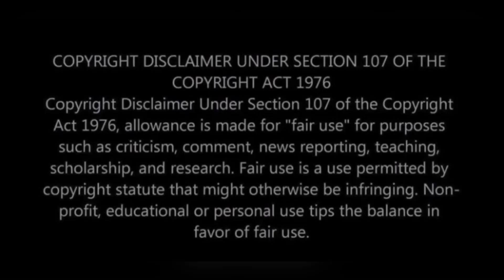Dimash/Qaragym / Tocamos el cielo! , Reaction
Hola amigos os traigo nuevo video, espero que os guste, Gracias a todos por estar siempre.💥💥La mayoría de mis vídeos son desmonetizados por Copyright. Si quieres ayudarme a seguir creando contenido en YouTube te invito a apoyarme en Mi PayPal

HI FRIENDS, I BRING YOU NEW VIDEO, HOPE YOU LIKE IT. ITS A NEW CATEGORY ON THE CHANNEL
THANKS YOU ALL FOR ALWAYS BEING HERE.💥💥Most of my videos are demonetised by copyright . If you want to help me continue creating content on Youtube, I invite you to help me on my PayPal